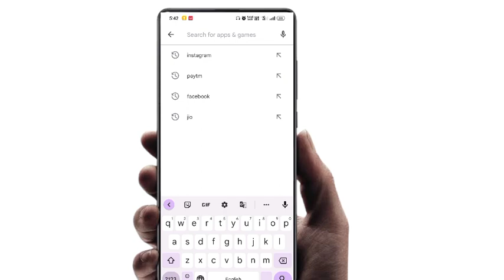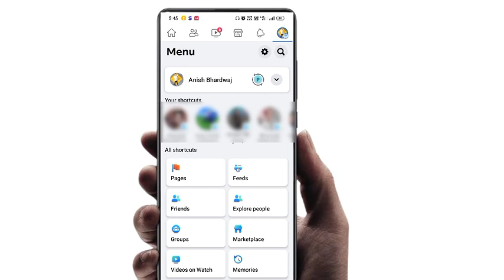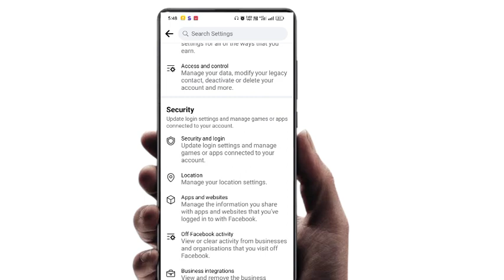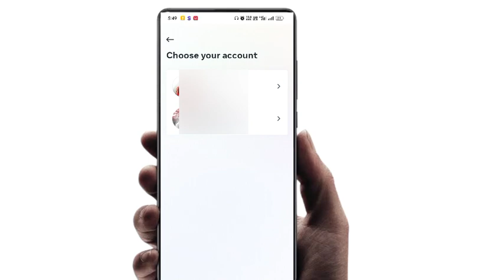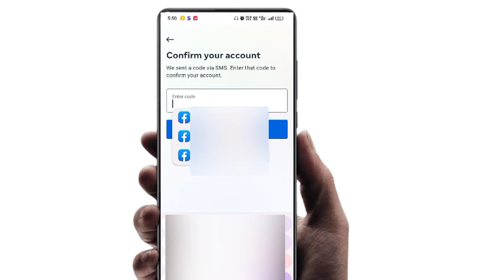Facebook Ka Password Kaise Change Karen | Facebook password change 2023 | Facebook password reset